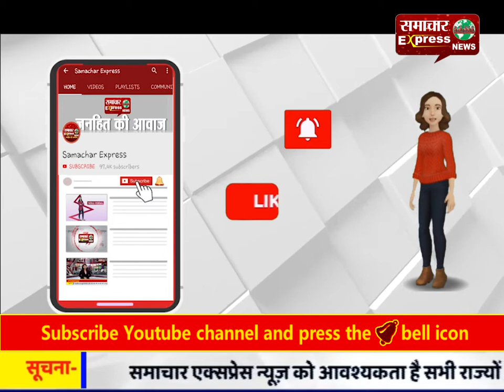भारी बारिश से मनियारी नदी उफान पर